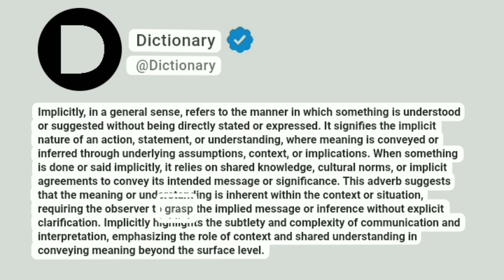Implicitly Meaning In English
Implicitly, in a general sense, refers to the manner in which something is understood or suggested without being directly stated or expressed. It signifies the implicit nature of an action, statement, or understanding, where meaning is conveyed or inferred through underlying assumptions, context, or implications. When something is done or said implicitly, it relies on shared knowledge, cultural norms, or implicit agreements to convey its intended message or significance. This adverb suggests that the meaning or understanding is inherent within the context or situation, requiring the observer to grasp the implied message or inference without explicit clarification. Implicitly highlights the subtlety and complexity of communication and interpretation, emphasizing the role of context and shared understanding in conveying meaning beyond the surface level.